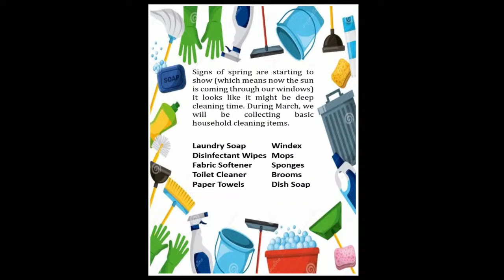New Castle, IN FUMC Service 2024-04-14